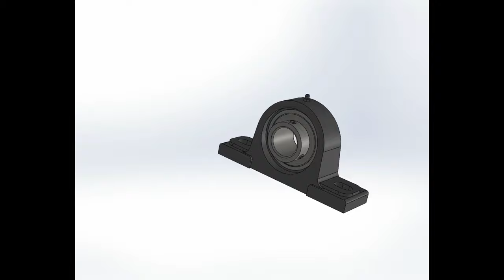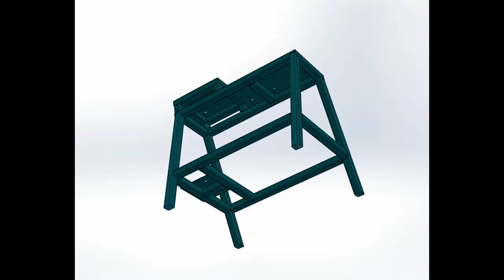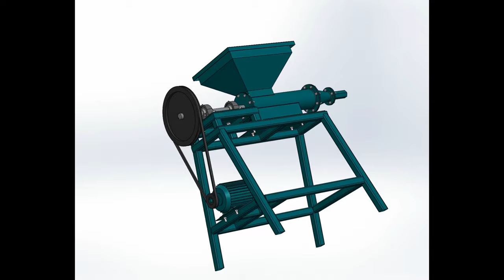Briquettes Making Machine (3D MODEL) FULL ASSEMBLY